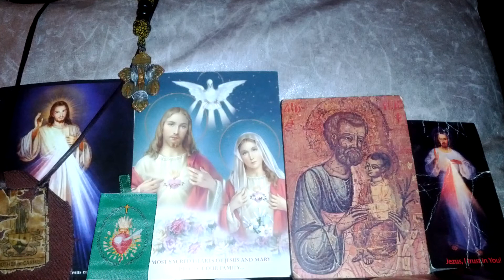Holy Rosary 4: Go to St. Joseph 153 Holy Rosary Novena